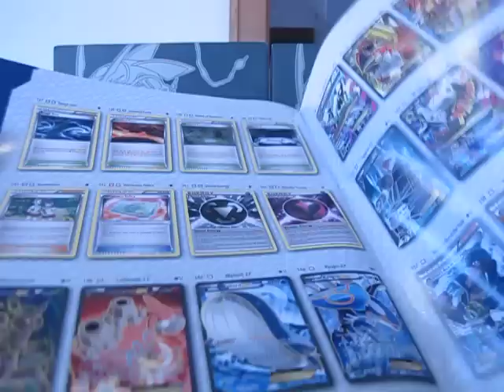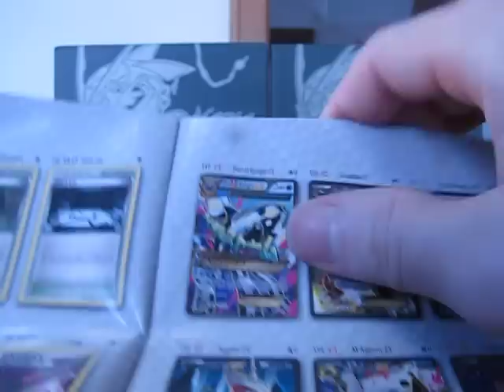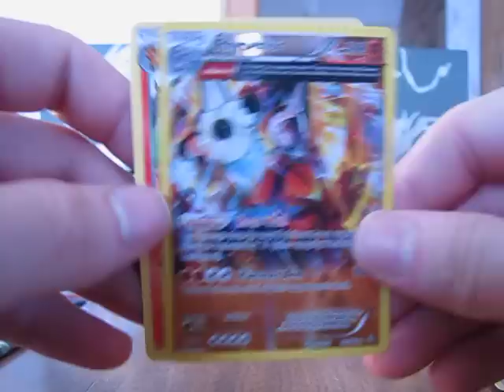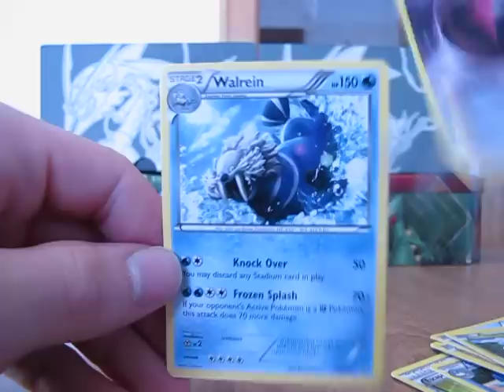Duelos Primigenios Apertura 2 Sobres Cartas Pokemon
Mi Duelos Primigenios Apertura 2 Sobres Cartas Pokémon. Abro 2 Sobres De Duelos Primigenios Cartas Pokémon. Compre los Sobres De Duelos Primigenos De La Tienda Walmart.